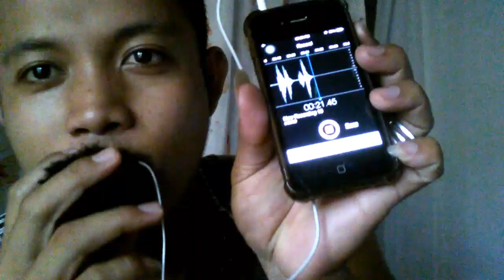DIY Microphone for Vlogging with earphone (2020)